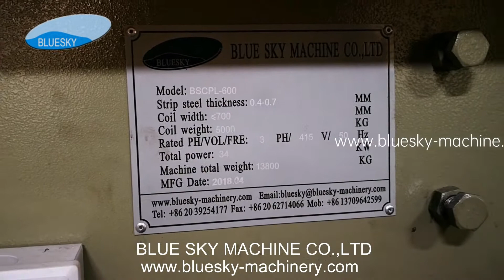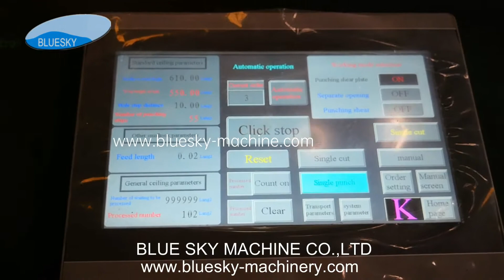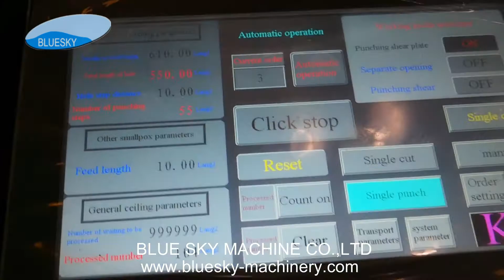Peforation Line for Steel Coil (width - 700mm)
This is a Perforation Line used to produce wide variety of designs of Perforation Holes on Steel Coil/Sheets of Width -700mm. Components of the Machine Line includes Uncoiler, Leveling machine, Servo feeding, Press Machine (for perforation), Hydraulic Cutting System, Receiving table, Electrical Control Desk and Hydraulic/Pneumatic system.

The raw material of this Perforation Line can be either in form of Sheet, Strip (or) Steel Coils - Cold Rolled Steel, Galvanized Steel, Color Coated Sheets, Pre-painted Galvanized Sheet, etc.of thickness from 0.3mm to 1.2mmare generally used for these Perforated Sheets.
COMPANY INTRODUCTION:
Guangzhou Blue Sky Machine Co Ltd is the leading manufacturer for Roll Forming lines with Taiwan design. We offer complete design and Manufacturing set-up of all Sheet Metal former for a variety of industries as below:

Metal Roof Rollformer, Sliding and Metal tile.
Wall Sliding Panel Rollformer, False ceiling related accessories rollformer
Corrugated Roof Rollformer, Floor deck rollformer
Dry-wall framings rollformer & other Pre-Engineering frames rollformer
Storage Shelving and Racking Production lines, Office furniture related accessories rollformer
Fence posts and Rail Rollformer, Steel shelving & racking rollformer
C and Z Purlin Rollformer, Stud and track rollformer
Ceiling T bars, T grids Roll Forming lines.

Support Channel Rollformer, Gaurdrail rollformer, cable trays rollformer